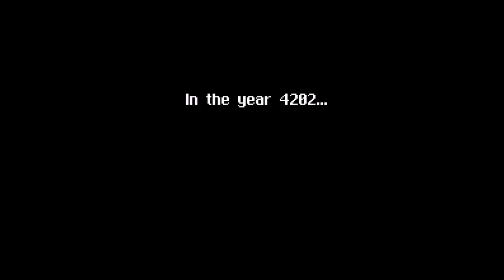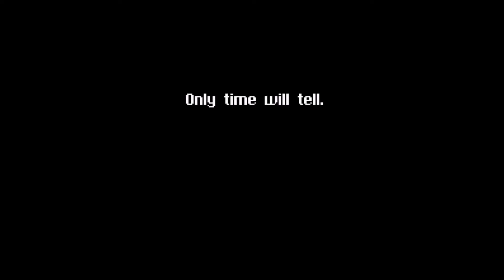Tales of Phantasia (SNES) - Part 17 "Midgard Trouble"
First of all it was really interesting learning about Arche's past...and second...
What is wrong with you Edward?! You teleport in a split second to save that child, now why didn't you get out of the way in time???
Because drama logic.
Nah I'm sure the demon struck him pretty fast...but still.

Game - Tales of Phantasia
Year - 1995
Console - Super Nintendo Entertainment System (SNES)

~Change to HD for the best quality and to avoid FPS slowdowns.